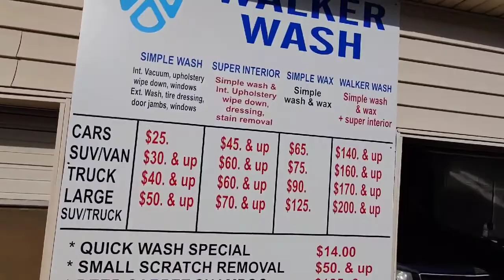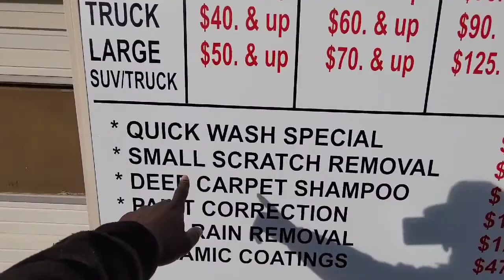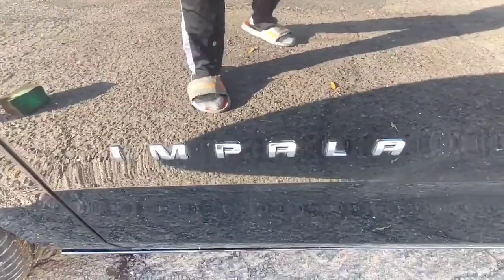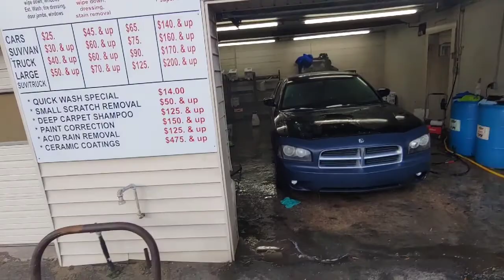2017 Chevy Impala aka Pala much needed cosmetic #6 Vlogmas